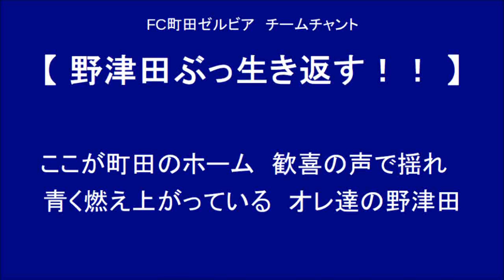野津田ぶっ生き返す！！ （FC町田ゼルビア チームチャント）